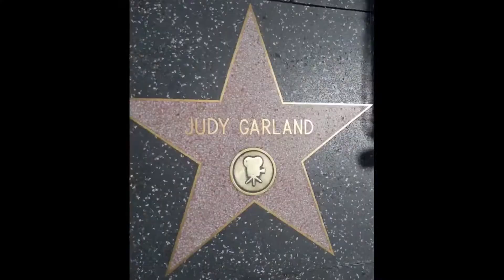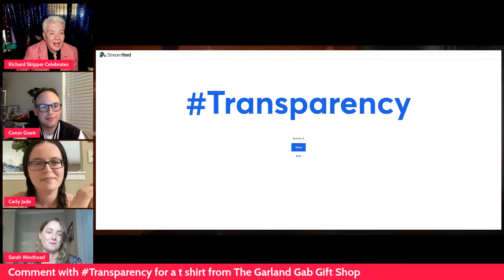Richard Skipper Celebrates The Garland Gab with Conor Grant, Carly Jade, and Sarah Westhead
The Garland Gab was formed in April, 2020 and the members are Conor Grant  Carly Jade and Sarah Westhead. They focus on podcasts about Judy on literally every aspect of her life and career and are main objective is to put the record straight, show our love and stamp out many of those nasty myths out there. We tend to release a podcast every month bit that does fluctuate depending on how busy we are. We also produce top tens and share Judy gems and also tributes and fun videos.

Carly has been a fan of Judy since she was wee, always looking up to the girl in pigtails with those hypnotizing brown eyes. Through the years, she has made her footprint in the Judy community and carried her legacy to new generations of fans by creating accounts on platforms such as Tumblr and Instagram, joining multiple Facebook groups and participating in endless discussions and debates.

Sarah is from Liverpool, England and has been a Judy fan since she was 3 years old when she saw The Wizard of Oz one Christmas. Sarah, last year, completed her BA in Creative Writing and Film Studies and will start my MA in Journalism in September

In 1940 Judy Garland introduced a song called It’s A Great Day For The Irish and she'd like to introduce, from Ireland, Conor Grant. Conor has been a Judy Garland fan for nearly 25 years ever since he saw The Wizard of Oz. The first Judy film outside of Oz that Conor saw was Meet Me In St. Louis and from the moment she sang on the trolley, it was a lifelong admiration for her extraordinary talent.

Sarah has a degree in Business and for the last 7 years I’ve worked in the health insurance industry. Her hobbies include cooking, baking and, inspired by Judy, I attended stage school part time as a teenager. I appeared in shows such as Bugsy Malone, Some Like it Hot, A Chorus Line, Sister Act, Gypsy and The Diary of Anne Frank.